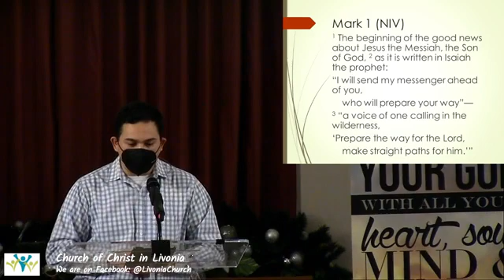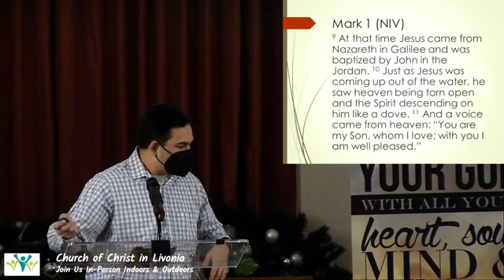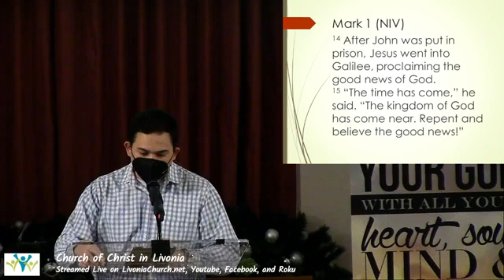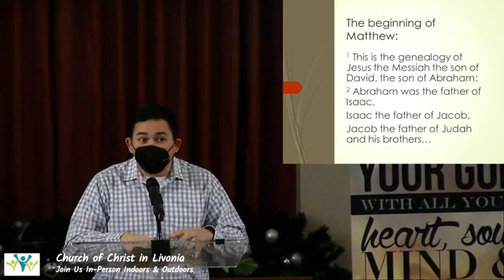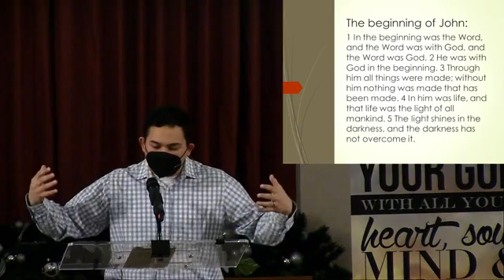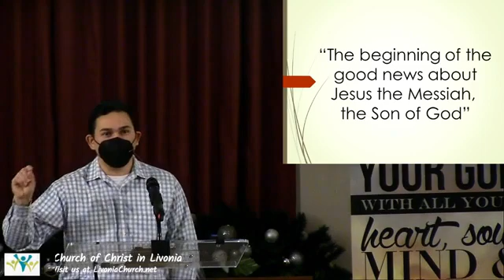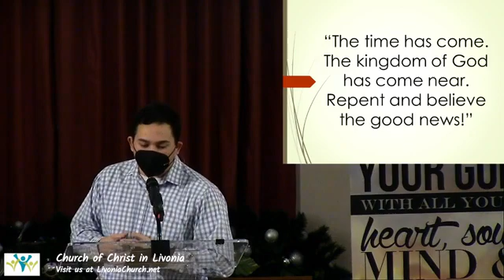A New Beginning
Mark's gospel is more direct and begins more abruptly than the other three gospels.  But Mark makes it clear: the story of Jesus is the story of the Servant King.  Jesus was the Son of God who came to proclaim the good news of the kingdom of God that had drawn near.  "Repent and believe the good news!"  It is a gospel we are continuing to proclaim and live out today.